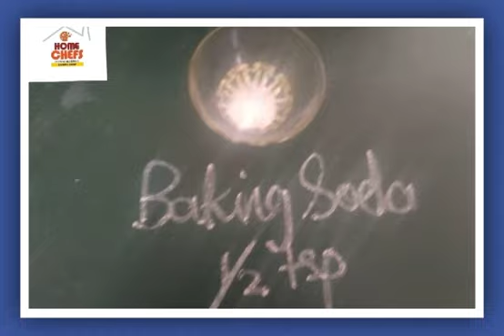Chocochips cookies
Yummy chocochips cookies  ( with  egg)made by Aditi Narke